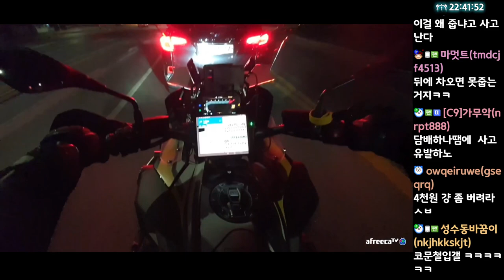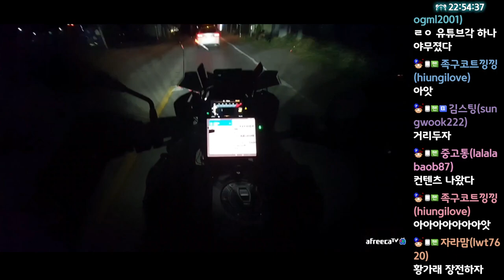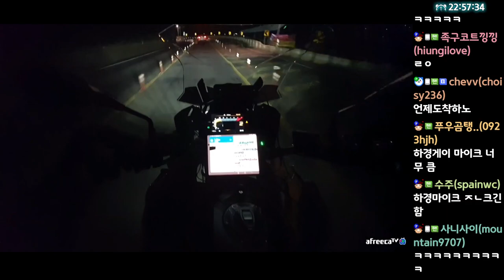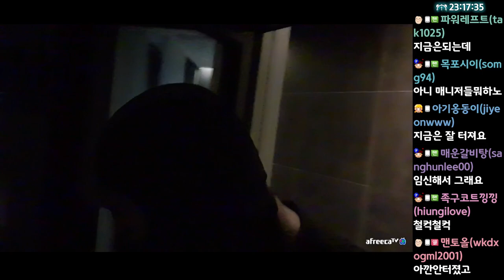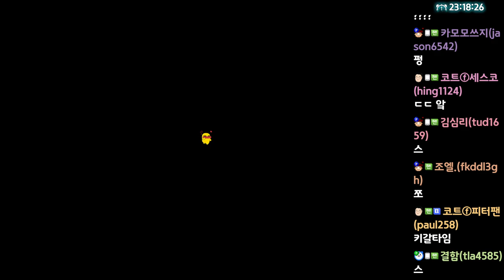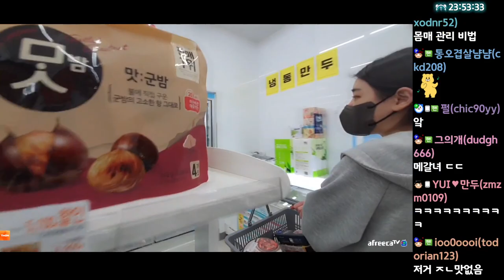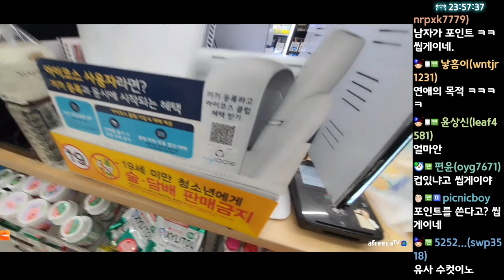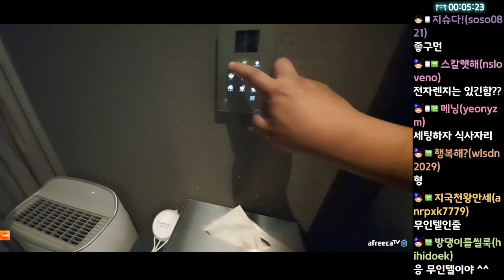이게맞나싶다 ㅋㅋㅋㅋㅋㅋ (22.05.27-4)